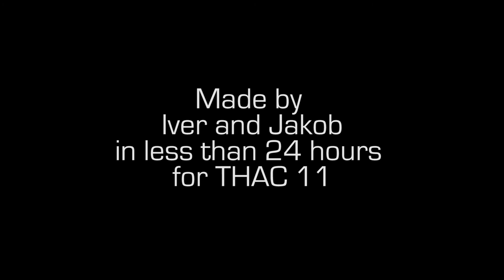Fish tale (THAC11)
Made in about 13 hours for THAC 11.